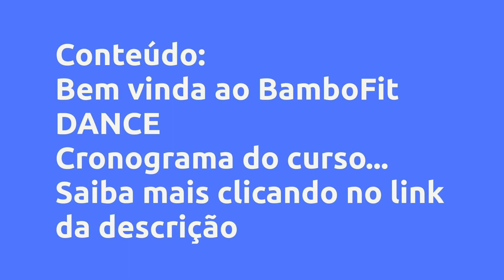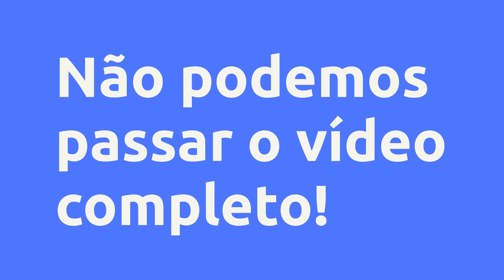(REVIEW) BAMBOFIT DANCE - TATI OLEINIK , VALE A PENA?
BamboFit Dance - Tati Oleinik , Vale a Pena?

Um pouco sobre (informações do produtor):
Este será um curso onde você aprenderá a dançar com o Bambolê, usando de coreografias populares e manobras que eu aprendi ao longo de 24 anos bamboleando. De forma fácil e divertida eu lanço este convite.

Vem se movimentar comigo!

Vantagens:
- Acesso exclusivo a mais de 48 tutoriais de manobras

- Torne-se ainda mais confiante

- Acesso a 3 meses de aulas ao vivo

- Aflore a potência de mulher que você é!

- Conteúdo 100% atualizado com hits do momento

- Aprenda a dançar do absoluto zero

- Acesso a uma comunidade exclusiva para as Bamboletes no Telegram

- Descubra como o autocuidado diário pode ser divertido e prazeroso

- Vídeos com profissionais da saúde (fisioterapeuta, nutricionista, psicólogo e terapeuta quântica)

- Bote a sua autoestima e amor próprio para bambolear com você!

Conteúdo:
Bem vinda ao BamboFit DANCE
BEM-VINDA À BAMBOFIT DANCE

Cronograma do curso... Clique no link acima para saber todo o conteúdo